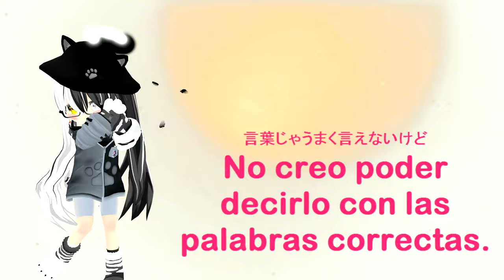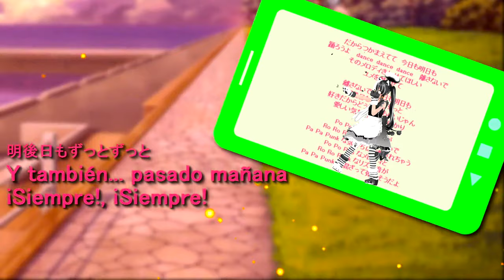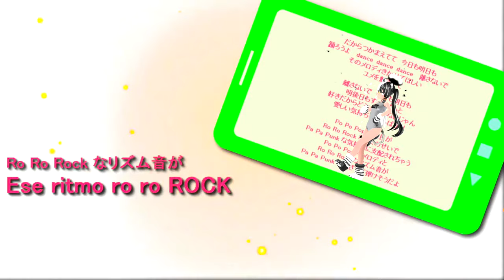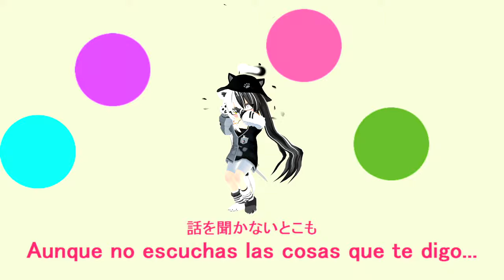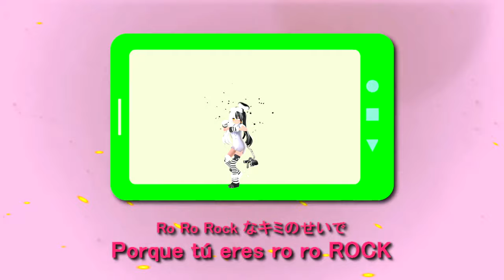Byakko - Too Cute by Hatsune Miku | (VRC-MMD)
Nya!

Byakko here with another video! Byakko hopes you will like it *tiger cuddles and head pats*

Song: Too Cute
Original Artist: Hatsune Miku
Motion: みかん and sm17687644
Video Background: Akira | ChainLife
Dancers: Byakko
Program: VRC-MMD

⚪About Byakko⚫

Nya! ニャーニャー ニャーニャー

My name is Byakko, I'm a full time Twitch Streamer, nice to meet you! Byakko is a Celestial White Tiger!

Byakko can be found most of the days on Twitch.tv/ByakkoHowaito if you are curious~

Many tiger cuddles and head pats for all of you!

How to support Byakko?

Anonymous heroes can now stay anonymous with Crypto!

DogeCoin: (DOGE)
D6MLQrdujXUuYU6MFckvstzBpTPFCVC8xy

BitCoin (BTC):
3HjhD6qBytnBFoT4qbjsxq3FPW85b9UjvY

Bittorrent (BTT):
TUewsjKyeA81ReJ8jkif6WDANuD3QYVmyW

BabyDogeCoin / SafeMoon / SafeMars / Bonfire / CluCoin and MoonJuice:
0xC5FFe69538D27789C91bc72A7E49a2caE6665DB1

Byakko appreciates any support and love from the bottom of their hearts! Many tiger cuddles, hugs and headpats to you!